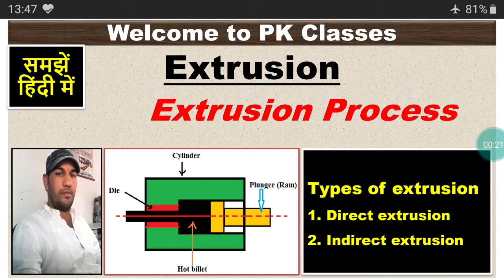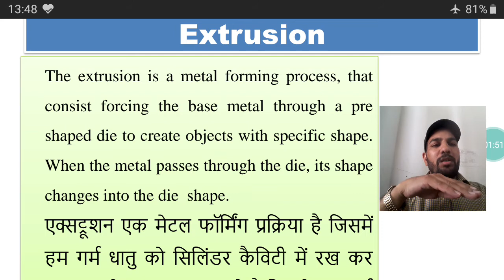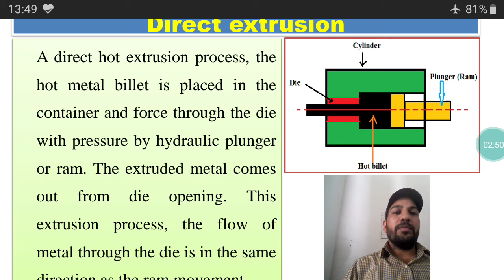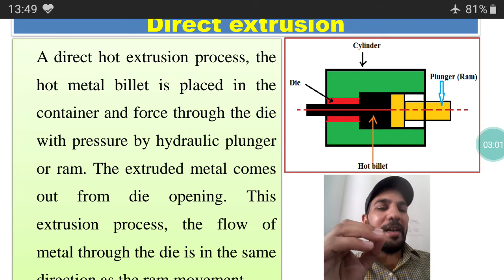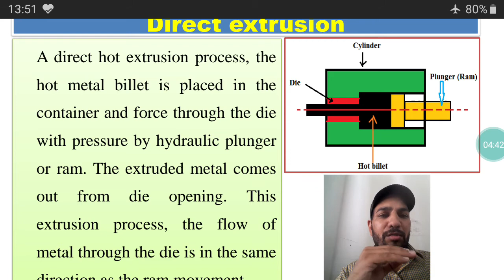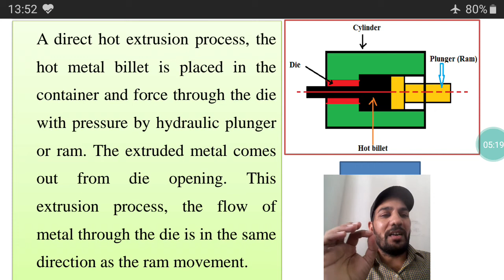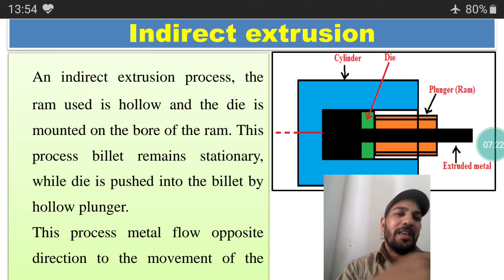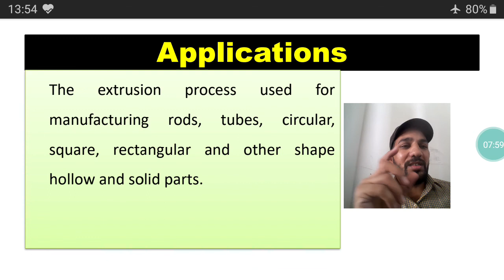Extrusion//Extrusion Process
Extrusion//Types of extrusion//Direct extrusion// Indirect extrusion